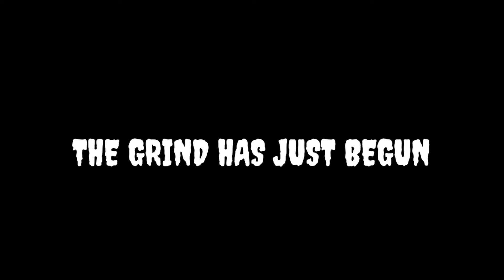I will be the next @Franky Gamer 787 || Grind has Just begun || ZeuSYT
plz reach this to franky